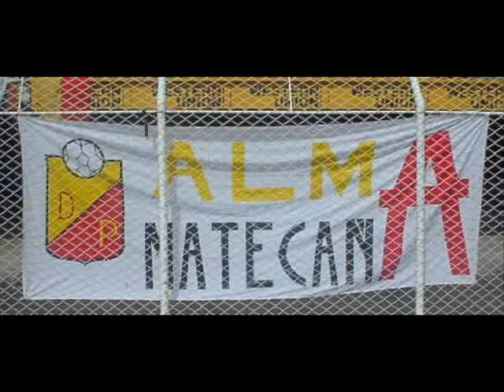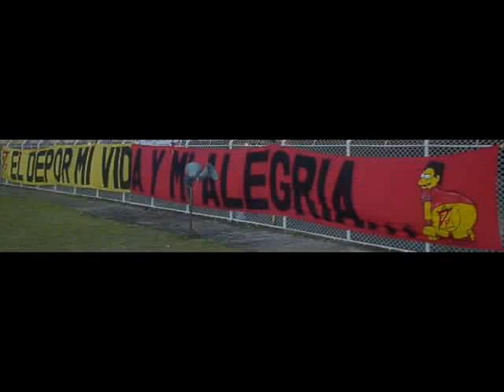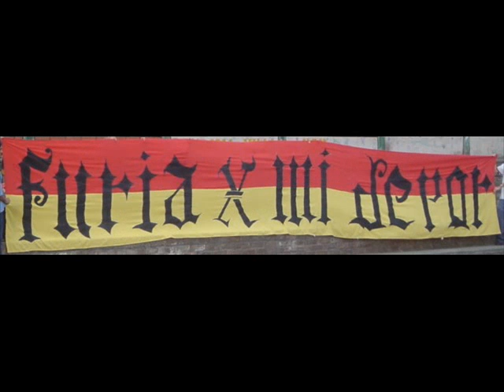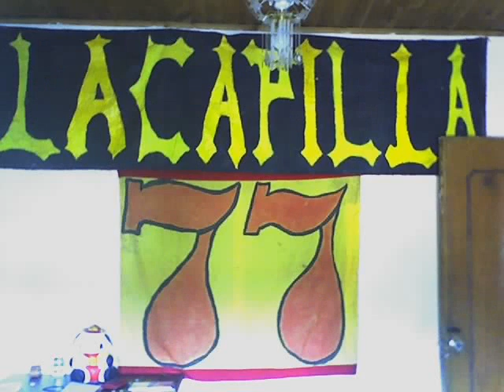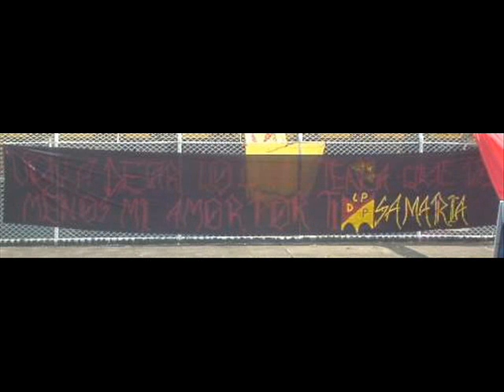LOBO SUR PEREIRA ( LA CUMBIA DE LOS TRAPOS )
LA KUMBIA DE LOS TRAPOS...ESTO ES SOLO ALGUNOS DE LOS TRAPOS KE TENEMOS EN NUSTRA BANDOLA...ESTO SI ES AGUAN77E DE VERDAD LSP...MERO DEPPOR MERO AGUAN77E